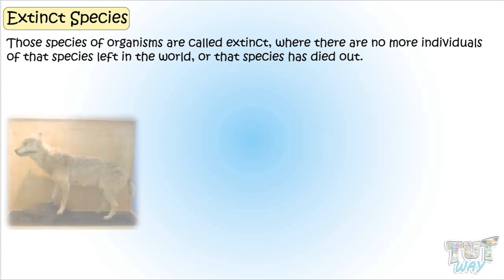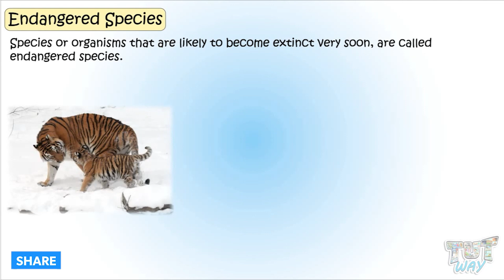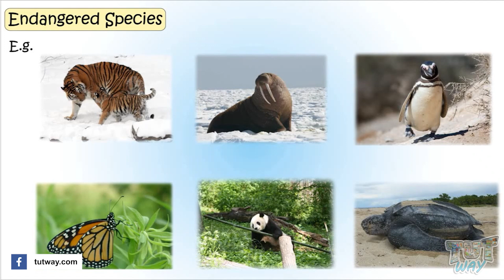Extinct Species | Endangered Species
Extinct Species | Endangered Species | Endangered Animals and Extinct Animals | Biodiversity | Environment | Science

This english video explains about Extinct Species and Endangered Species. This will help them a lot in their daily routine.